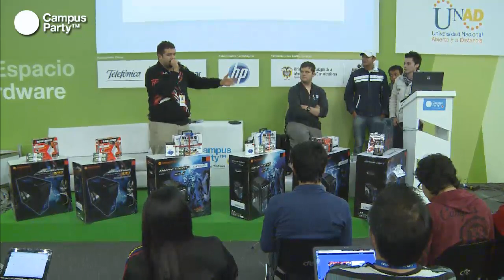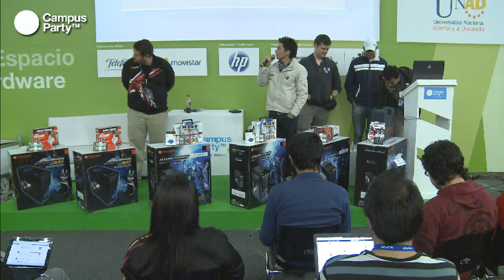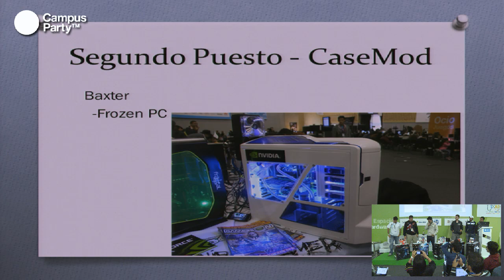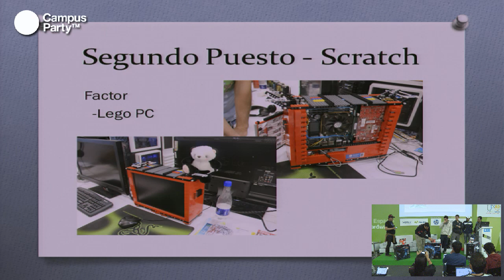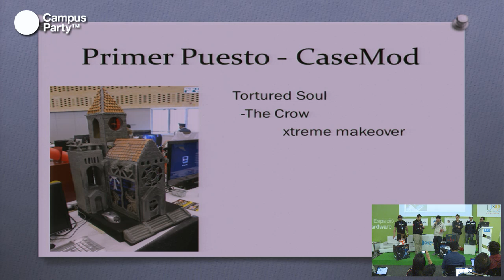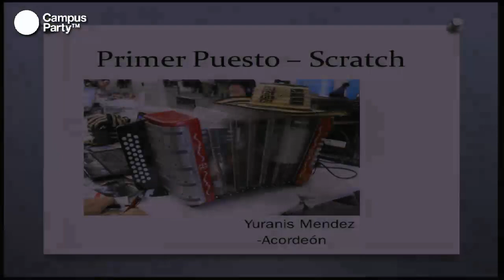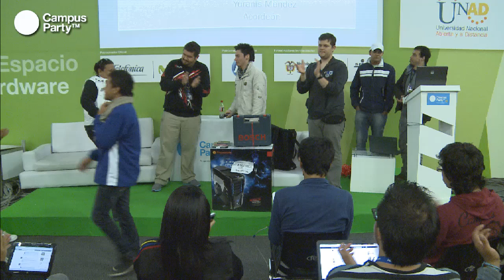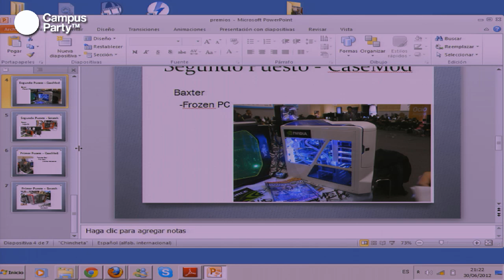CPCO5 - Concurso proyectos Modding